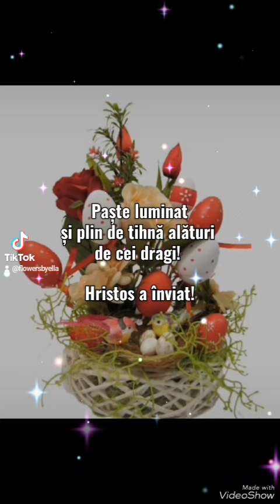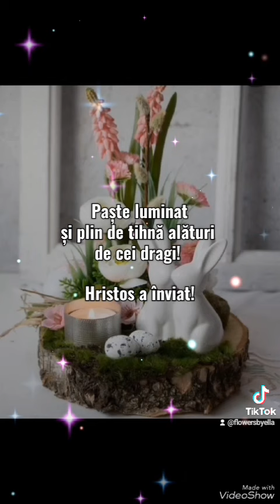Hristos a înviat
Paște liniștit fericit și binecuvântat să aveți alături de cei dragi